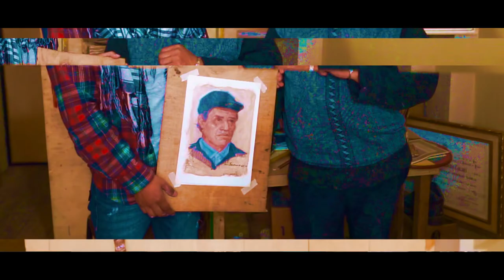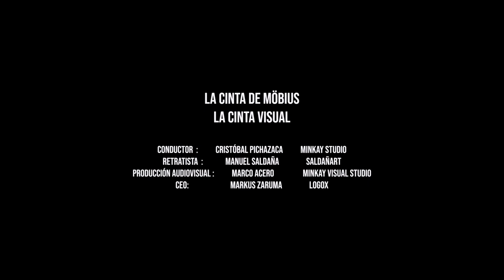Rigoberto Condo Aguayza | En la cinta visual /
Retratista: Manuel Saldaña
Conductor de la cinta: Cristóbal Pichazaca
Artista de la cinta: Rigoberto Condo
Locación: Taler Rigoberto Condo
Producción Audiovisual: Marco Acero (Kay)
CEO: Markus Zaruma

Producción:
Minkay Studio